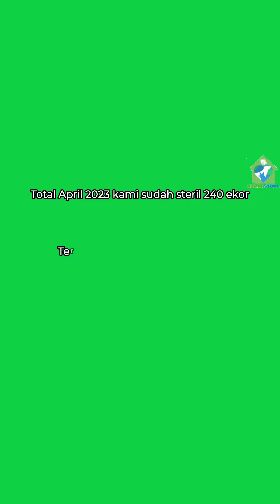Laporan Steril April 2023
Tahukah di bulan April 2023 Rumah Steril sudah mensteril 240 ekor?
Bersama kami ikut peduli kesejahteraan hewan
Ayo lawan overpopulasi dengan sterilisasi
Tersedia di Jabode, Bekasi, Tangsel, Lampung dan Jember
Untuk info selengkapnya, DM yaa!